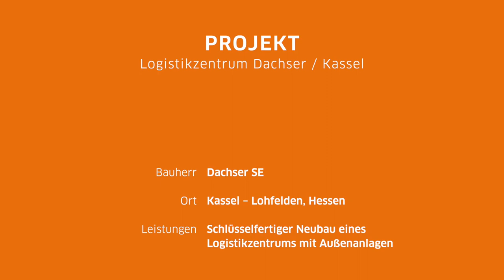Neues Logistikzentrum für DACHSER in Kassel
Schlüsselfertiger Neubau eines Logistikzentrums durch die FBU in Kassel von April 2020 bis April 2021.

Das Video hat dir gefallen? Dann lass uns ein 👍 da. 😀

______Weitere Leuchtturmprojekte______